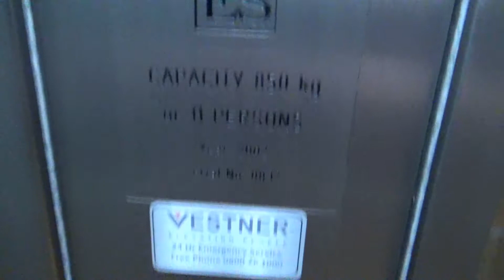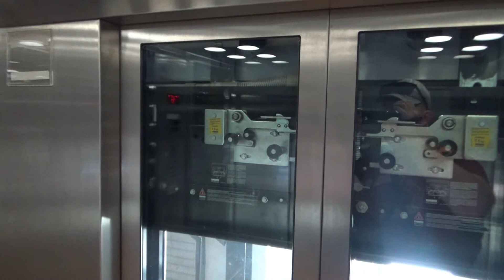2002 Generic Hydraulic Glass lift | Auckland CBD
I found this somewhat interesting generic glass lift in Auckland. shame its only a hydraulic.